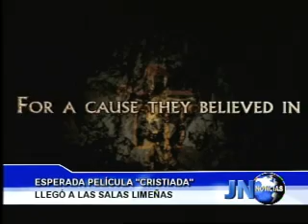170113 Esperada película Cristiada llegó a las salas limeñas